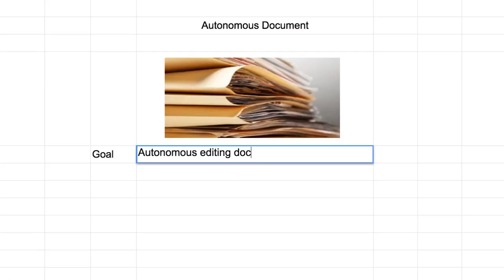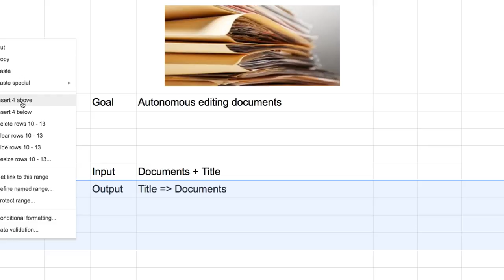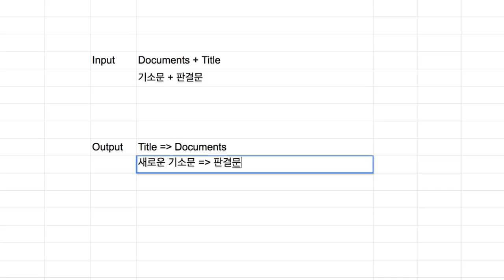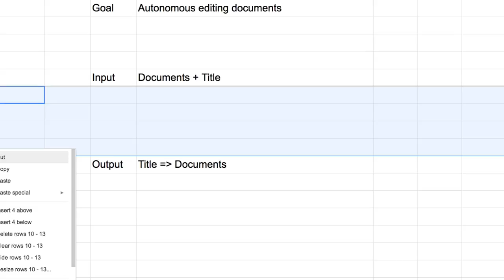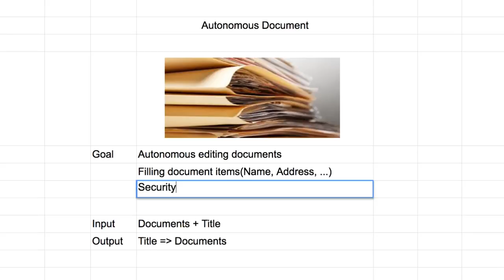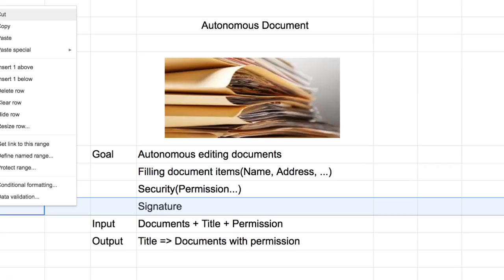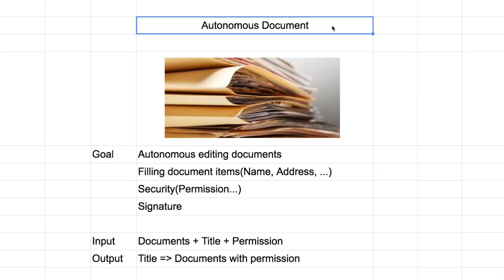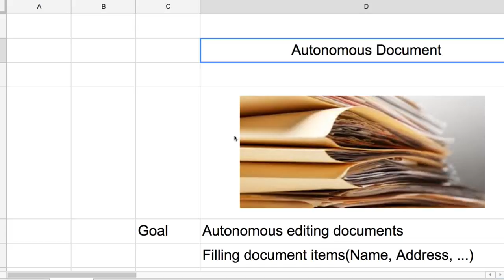F000 Autonomous Document